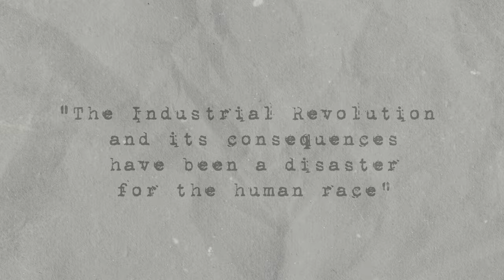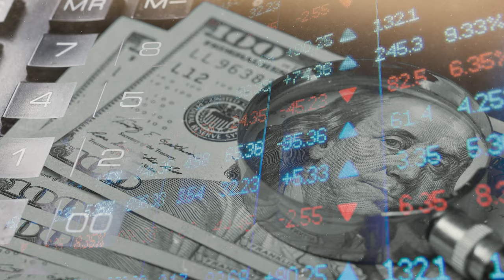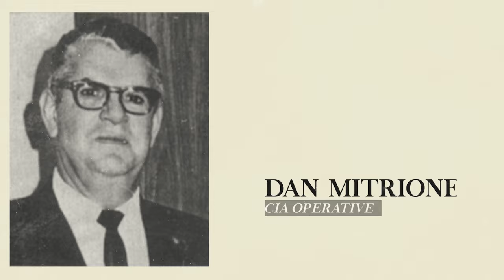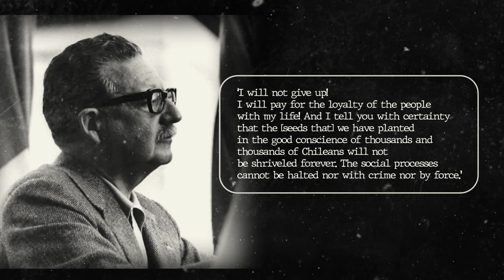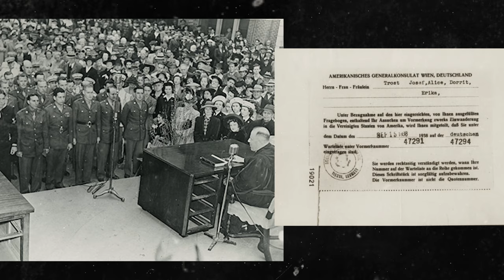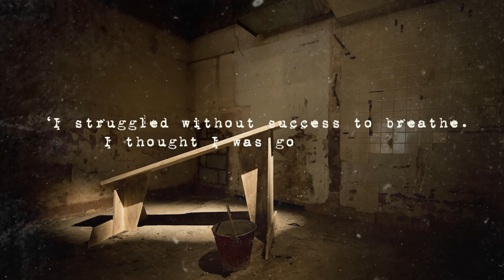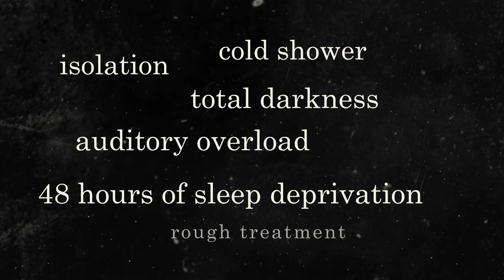The STOMACH-CHURNING Things The CIA Did To Its "Enemies"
Ever wondered what the CIA has really been up to behind closed doors and in broad daylight too? Since its dubious birth in July 26, 1947, the CIA has used the cruelest of methods to destroy their so-called enemies from Latin America to Darkest Africa. The CIA is supposed to represent the United States and the Spirit of Freedom around the world. But it is all about power-- about securing US investments, plundering Nature, and maximizing profits-- and about eliminating the slightest threat to US domination of the world!

On our history channel "Uncharted History", we will go through dark history in a history documentary style.